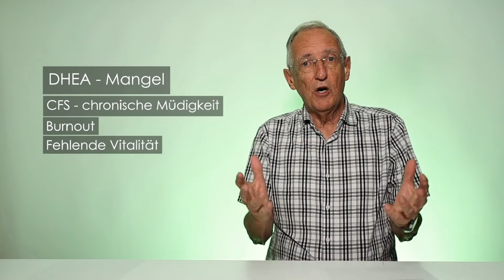The stress hormone DHEA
DHEA is a stress hormone which has been used in medicine as a "fountain of youth" or "anti-aging" hormone. In the measurements, the body shows a direct attribution of DHEA in stressful situations - that is why it is called the stress hormone. In case of DHEA deficiency we often discover CFS (chronic fatigue syndrome). In burnout, the DHEA is always low. A DHEA hormone deficiency also affects vitality, senility and the immune system. A DHEA hormone deficiency can be treated easily and naturally with a bioidentical hormone ointment or tablets.

0:00 Intro
0:13 What is DHEA
1:04 How to meausre DHEA
1:41 DHEA deficiency and fatigue
2:08 DHEA deficiency, Burnout and lack of vitality
2:52 DHEA natural treatment with bioidentical hormones

70